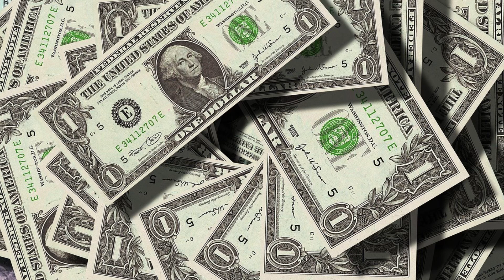SP DECK COOP WAVE 80+ @DiceX-1 - Random Dice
Oh with crack it is a lot stronger…😁 closer to 100 but still not done 👊🏻
Membership:
0:00 Intro - DiceX
0:12 Red Eye - Cushy
2:21 I'm Gone - Killrude
5:11 Get Thru the Night - Killrude
8:35 Signal - Cushy
10:57 Spanish Harlem - _91nova, DJ DENZ The Rooster, Dylan Sitts feat. Sarah, the Illstrumentalist